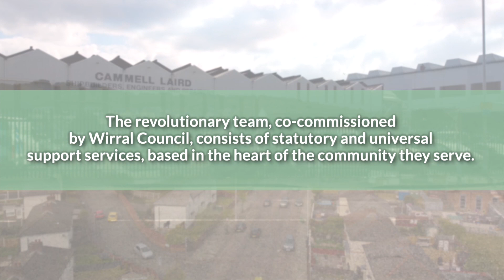Cradle2Career: Community Impact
We reflect on the progress made in delivery year two of the North Birkenhead Cradle 2 Career programme and it's impact on the community and education.